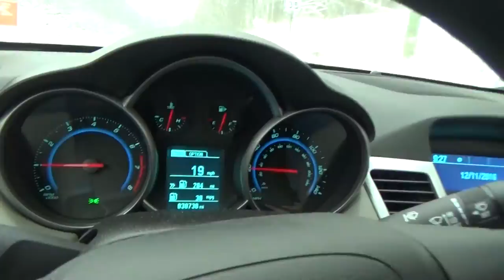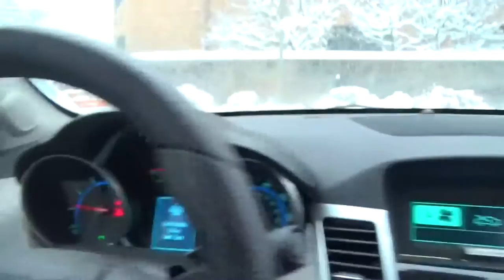How To Drive SAFELY in a Snowstorm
Learn these tips for driving in a winter snowstorm and you'll avoid sliding off the road. I grew up in Michigan and learned to love driving in the snow. A little practice in a parking lot the next time it snows and you'll get a feel for what your vehicle can and can't do. Ride along with me and I'll share a lifetime's worth of knowledge on how to keep yourself and your passengers safe during the next snowfall.
I boiled this video down to a short Instructable which generated some controversy over my inaccuracies.